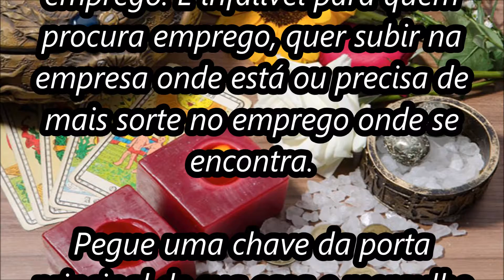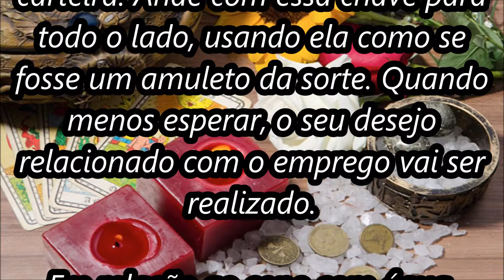Simpatia para Conseguir arrumar emprego